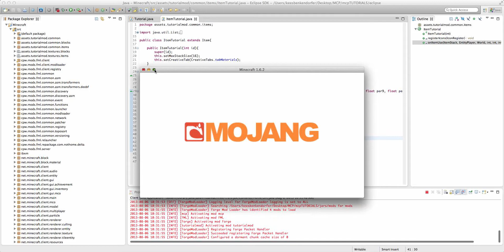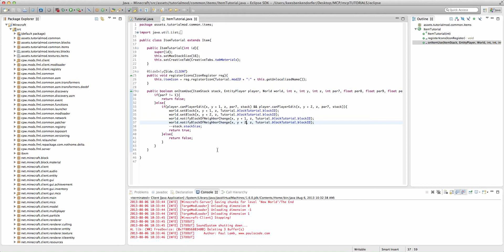[1.6.2] Minecraft Forge Tutorial: Making an Item Place Blocks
In this tutorial for the Minecraft Forge Modding API, I will teach you how to make an item place blocks upon its use.